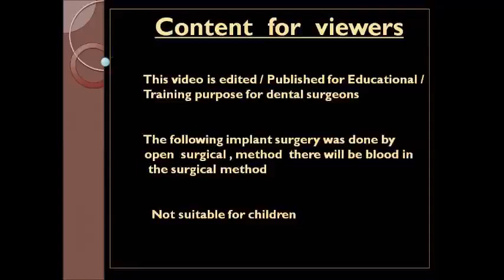Periodontal abscesses molar tooth removal